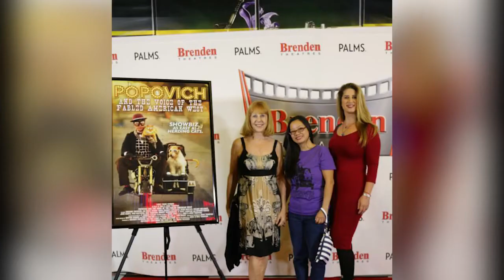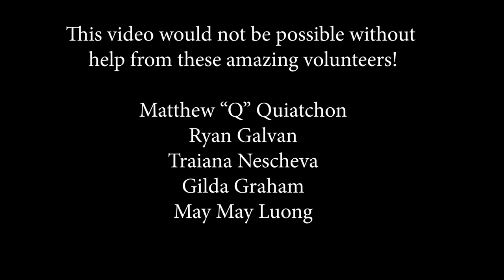Diana Eden NWFFest Woman of Achievement '18, Tribute Video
NWFFest Tribute